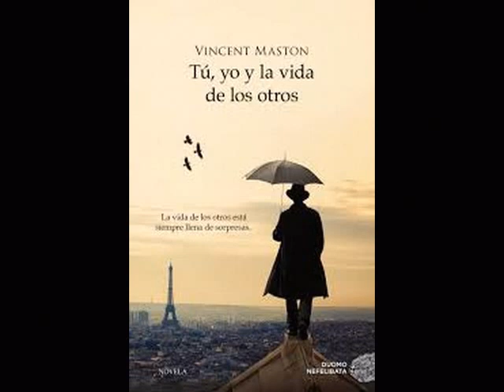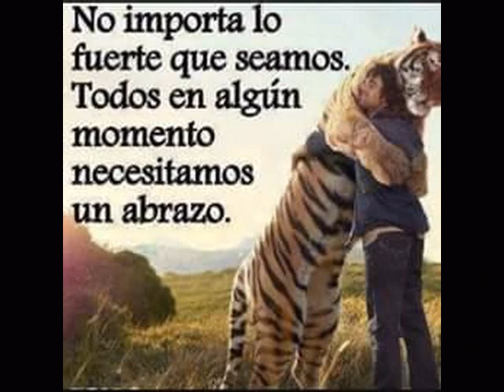ALPHAVILLE .- POR SIEMPRE JOVEN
FOREVER YOUNG